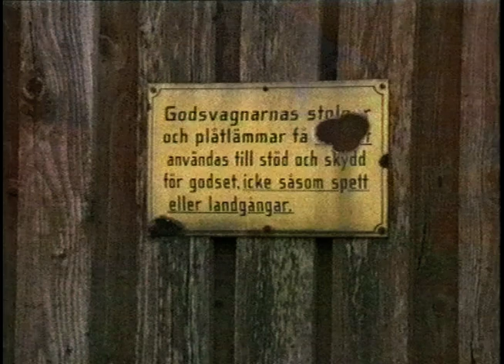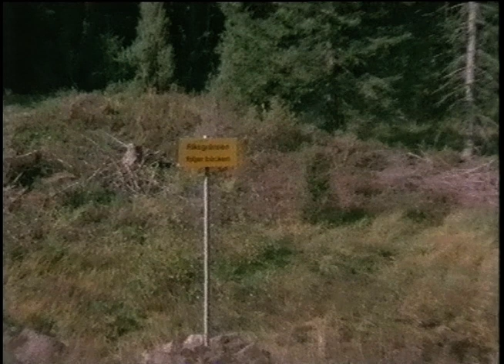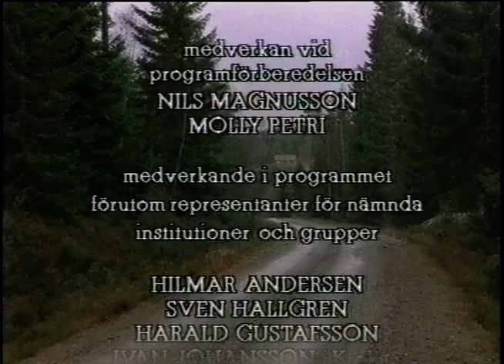Beredsskapstid - Vid Gränsen (SVT 1989-09-19)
Ett program om andra världskriget